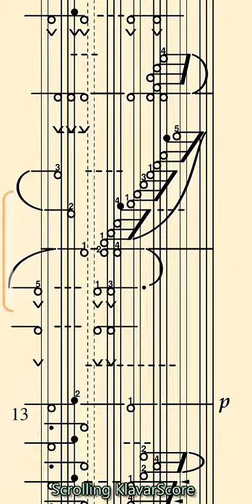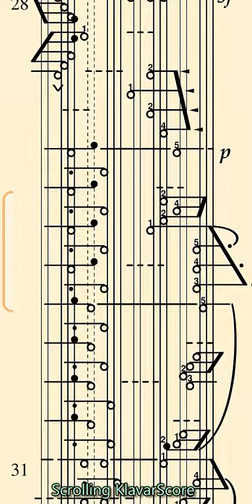Carl Czerny 110 Easy and Progressive Exercises Opus 453 Exercise 28, transcribed to KlavarScore.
This exercise is from the KlavarScore e-Book "Czerny 110 Exercises Opus 453 Book-2", containing the exercises 23-44 from Carl Czerny's "110 Easy and Progressive Exercices Opus 453" as an addition to the free Klavarscore Beyer Piano Course This book in A5 format can be sight-read from a tablet or e-book reader. It is also possible to print two pages on one Letter/A4 sheet in landscape orientation.

item no. 22077112
In this book you will find links for free download of the audio files and KlavarScore Scrolling files, so you can play these pieces (with an appropriate app) from your cellphone or tablet. Perhaps not only for exercising, but because it is such nice music to play and hear.
Books 3-5, each also containing 22 exercises will be coming soon.

Carl Czerny  (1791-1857) was an Austrian composer, teacher, and pianist of Czech origin whose vast musical production amounted to over a thousand works. His books of studies for the piano are still widely used in piano teaching. He was one of Beethoven's numerous pupils, Franz Liszt was his most famous pupil.
Source: Wikipedia.

Um zur Klavarscore-Website in deutscher Sprache zu gelangen, können Sie diesen Link verwenden:
Sie können aber auch die Sprache auf der Website ändern.

But you can also change the language on the website.

Om naar de Klavarscore website in de Nederlandse taal te gaan kunt u deze link gebruiken:
Maar u kunt ook op de website de taal veranderen.